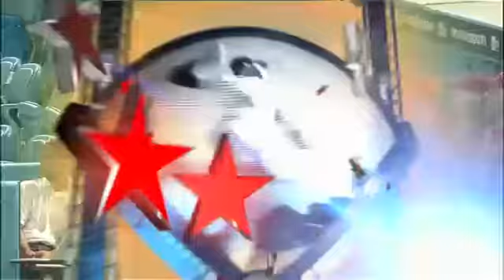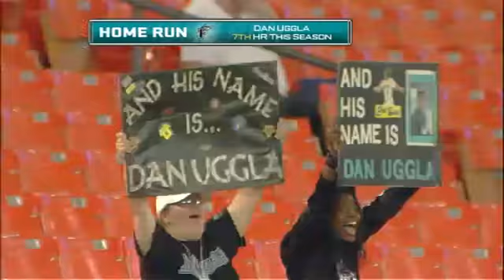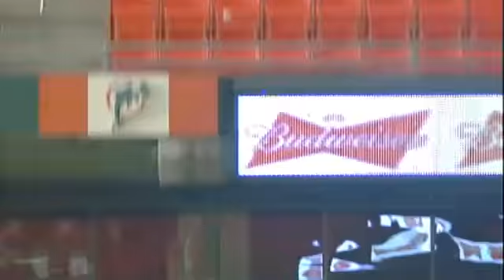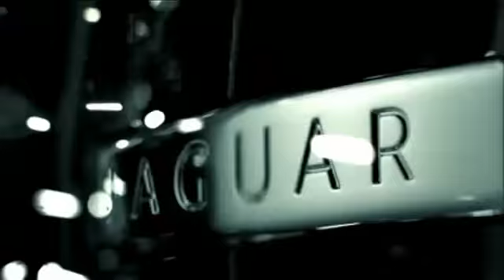ARI AT FLO - May 21, 2009